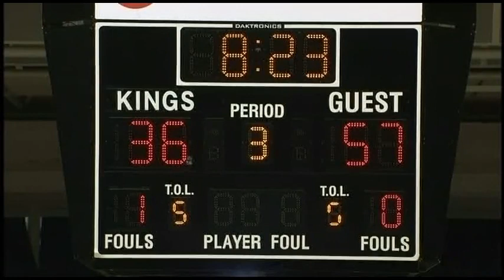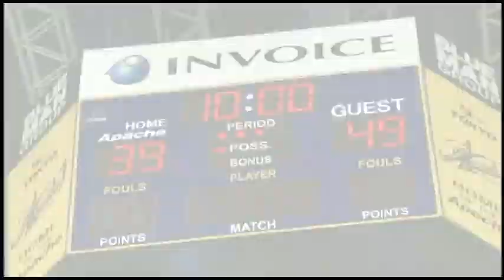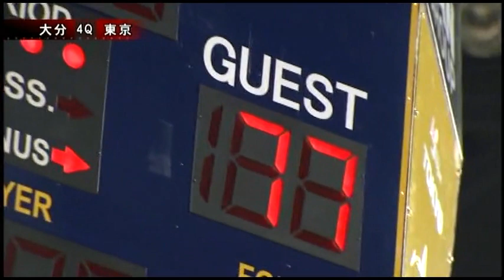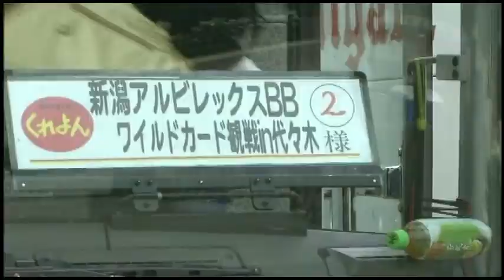東京アパッチ2007-2008総集編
３月以降の分です。ｂｊリーグの３年目ですね。